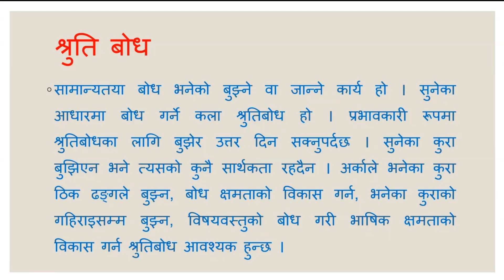श्रुति बोध- उपेन्द्र सुवेदी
बोधात्मक लेखन- उपेन्द्र सुवेदी
Cognitive Writing- Upendra Subedi
Higher Education Governance Series  अन्तर्गत 'लेखन सीप शृङ्खला" अन्तर्गतको कार्यक्रम